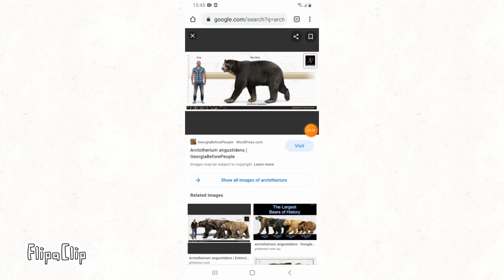Arctotherium vs andrewsarchus